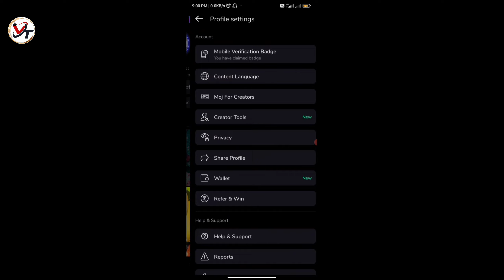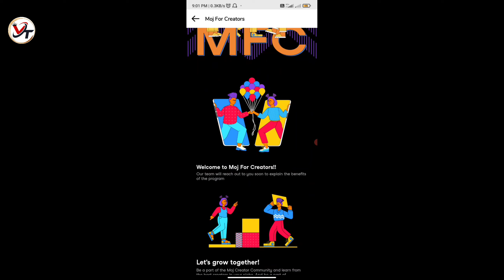Welcome to moj for creators removed? Moj app let's grow together| moj app new updates 2022